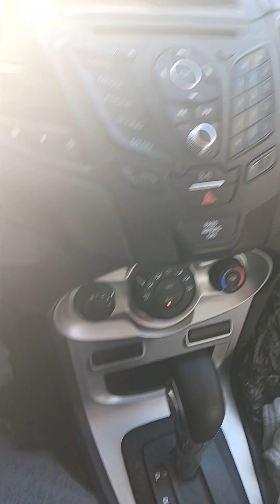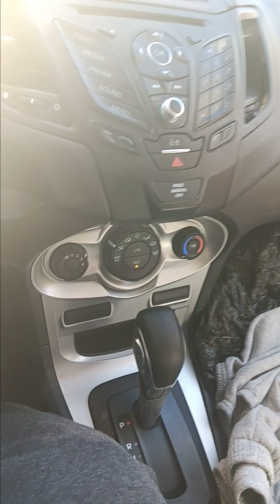electronic Harassment telling me smile to at them who brutally control set up my every day life